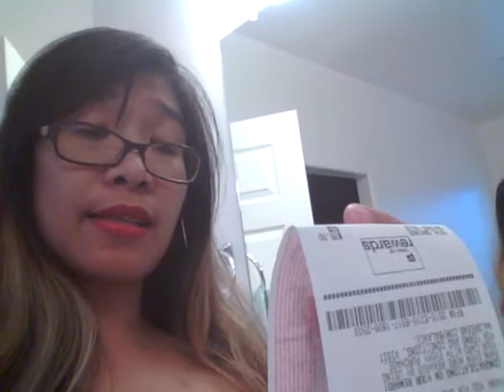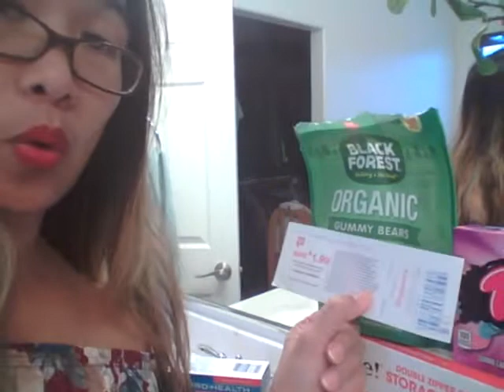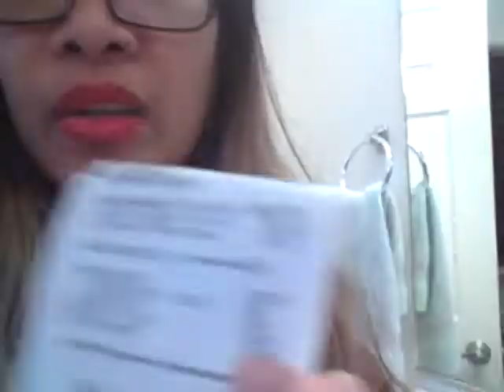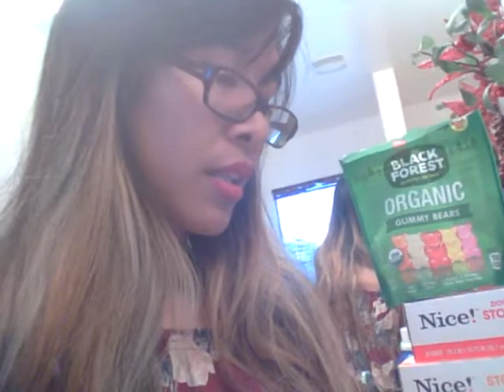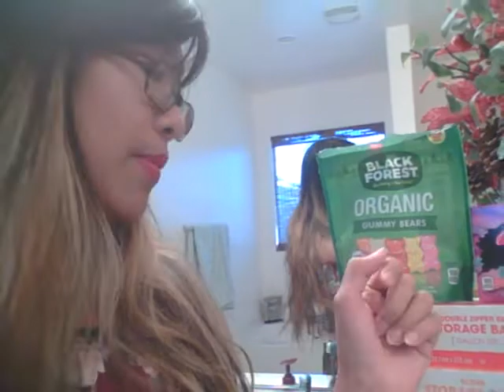Walgreens haul this week 6-24-6-30/PAID 2.96 for everything lots of goodies+ibotta